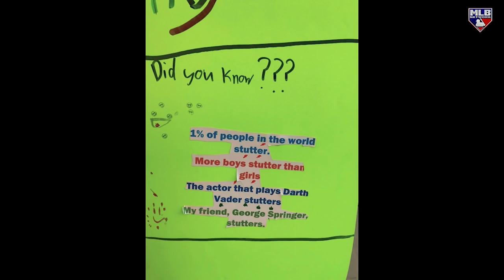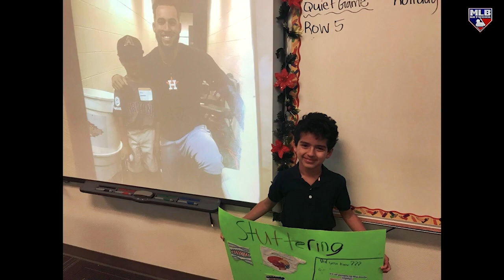George Springer and Mateo Sanchez's Incredible Friendship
He's a four-time All-Star, World Series MVP and a Clubhouse Leader. But to Mateo Sanchez, George Springer is a role model and a hero. This is the story of their friendship. Video Courtesy: MLB Network